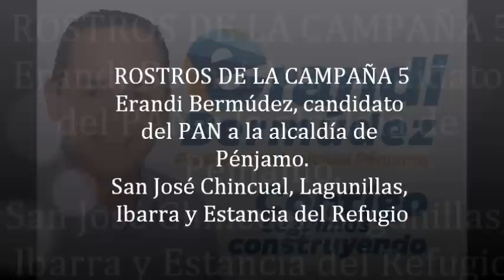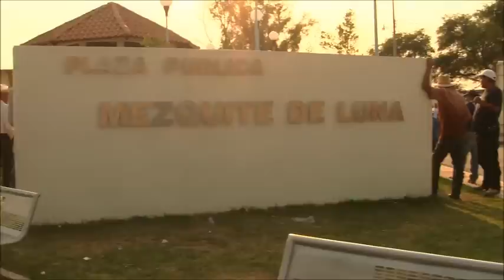ROSTROS DE LA CAMPAÑA 5.wmv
Gira proselitista de Erandi Bermúdez, candidato del PAN a la Presidencia Municipal de Pénjamo, por las comunidades de San José Chincual, Lagunillas, Ibarra, Estancia del Refugio, Mezquite de Luna, Maravillas de Morales y Colorado de Herrera.